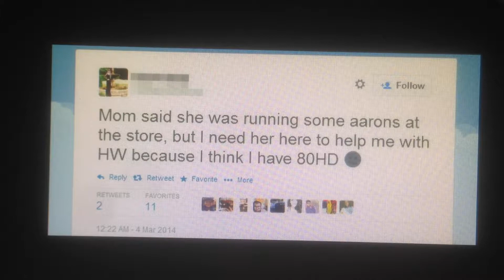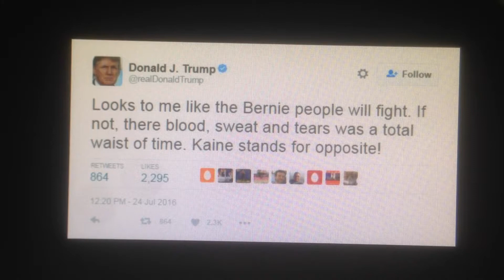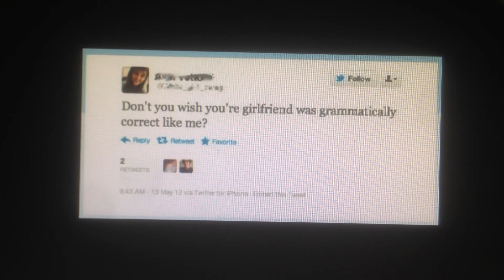CAN YOU EVEN ENGLISH